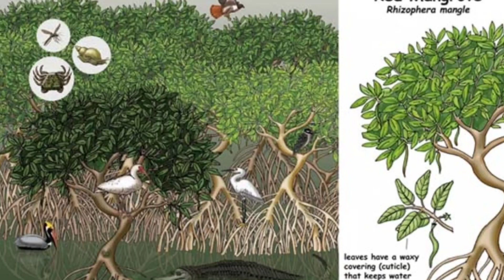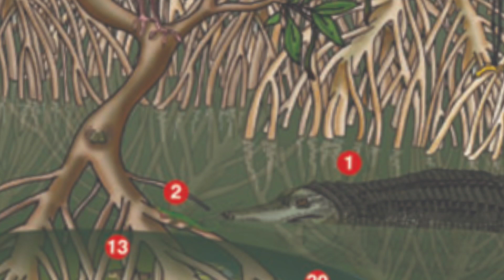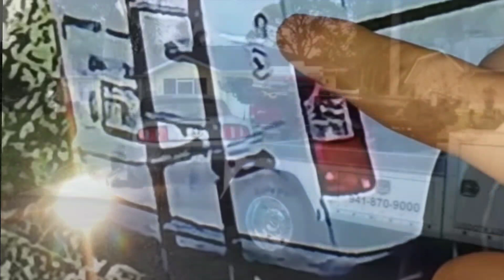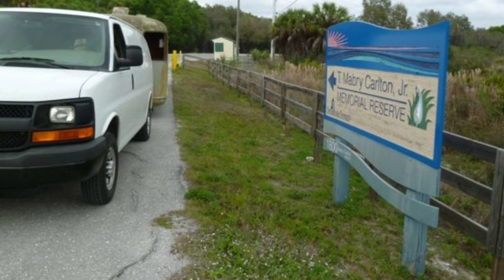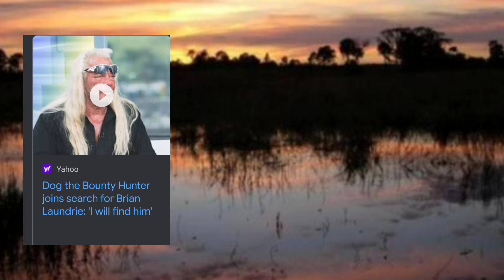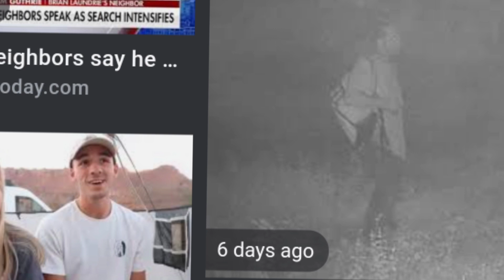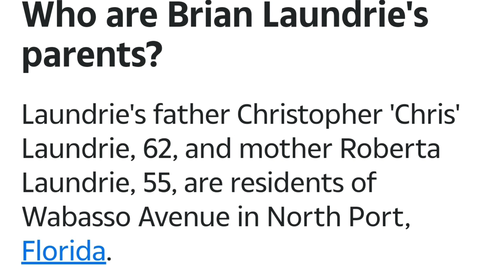Brian LAUNDRIE' S Future isn't Looking Great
Arrest warrants, Mass searches, Still no sign of Ryan laundry. Multiple sightings all over North America. But they turn out to be terribly wrong. Cowboy in the Florida area describes why he thinks Brian laundry is not and in that reserve.